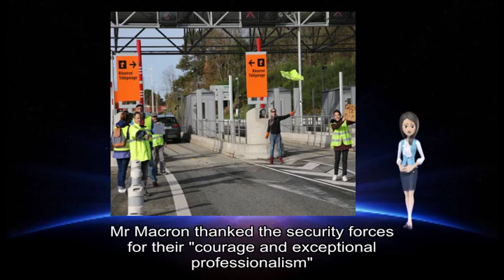12092018 Yellow vest protests: France's Édouard Philippe seeks 'unity' after unrest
He said President Emmanuel Macron - who many protesters want to stand down - would soon put forward measures to foster this dialogue#. Police used tear gas and rubber bullets on Saturday - the latest day of yellow vest# demonstrations against fuel tax rises and high living costs.